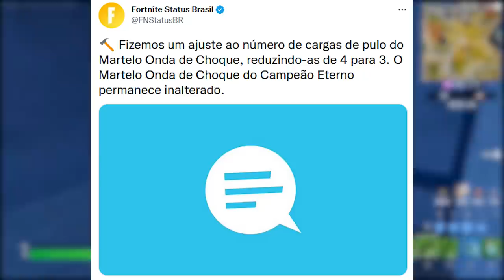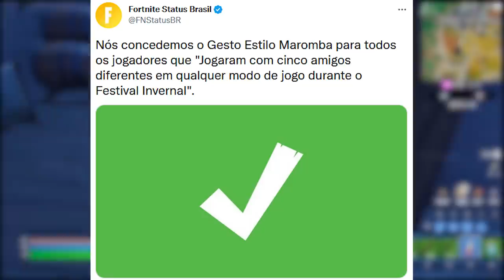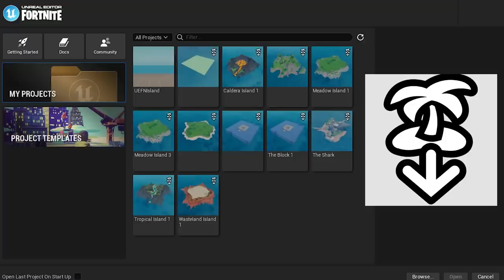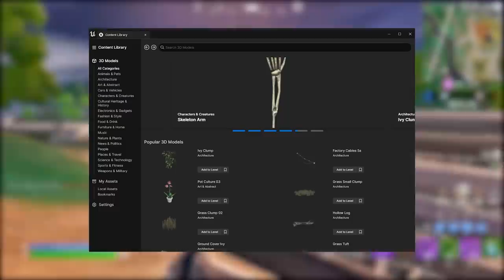FORTNITE - CENSURA BIA, MUDANÇAS e NOVOS VAZAMENTOS CRIATIVO 2.0?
Fala gurizada, nesse vídeo comento sobre censura no Fortnite, modo criativo 2.0 vazamentos e mais. Espero que gostem :)

Programa para editar: Adobe Premiere